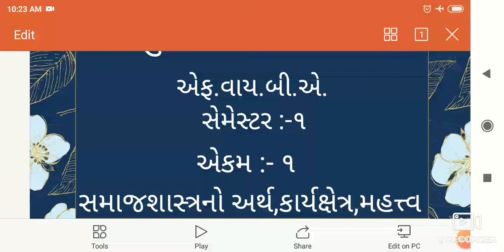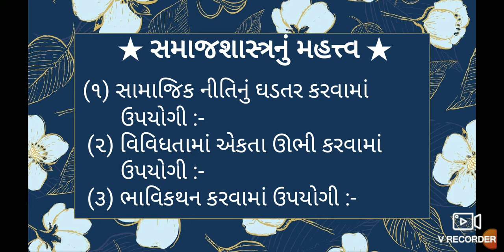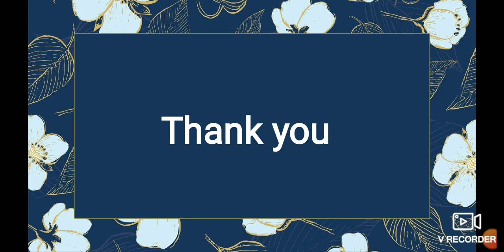|| B.A. SEM.:-1 || CORE SOCIOLOGY || PAPER:-1 || UNIT :-1 || BHAVNA VARU ||